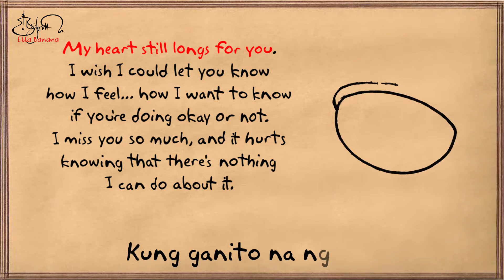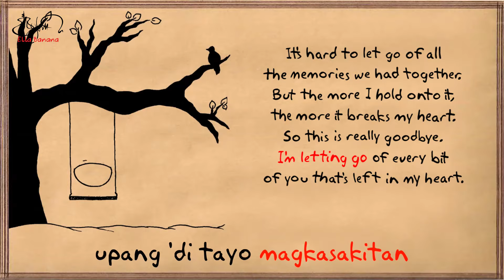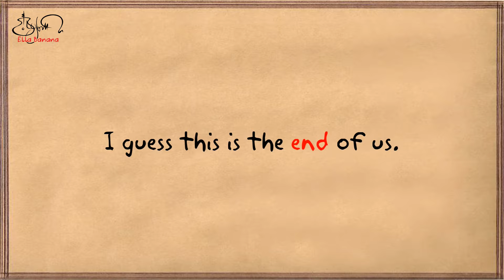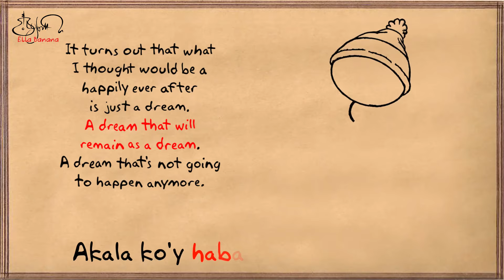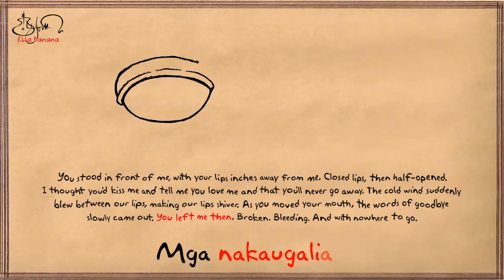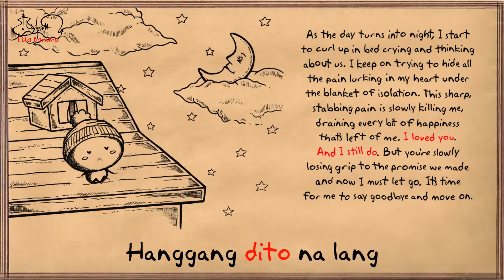HANGGANG DITO NA LANG - TJ Monterde || Animated Lyric Video by Ella Banana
Quotes and Drawings by Ella Banana

Hanggang Dito Na Lang Lyrics by Jimmy Bondoc
Vocals performed by TJ Monterde

Akala ko'y habang buhay tayo
Akala ko'y hanggang dulo
Kay haba pa ng kalsada
Dito na ba tayo bababa
Kung ganito na nga bang usapan
Kung dito na ang hangganan
Dapat sigurong iwasan
Ang mga minsang kamustahan

Mga nakasanayan
Dapat ng kalimutan
Upang di tayo magkasakitan

Hanggang dito na lang
Ikaw ba ang nagbago
O ako
O tayo
Baka tayo

Kung tunay ang paalam
Wag ka nang magparamdam
Dahil humihirap lang

Akala ko'y habambuhay ang awit
Akala ko'y hanggang langit
Kay haba pa ng kantahan
Dito na ba tayo tatantan
Kung ganito na nga ang tadhana
Sara'ng pinto at bintana
Dapat sigurong iwasan ang pagkatok sa'ting nakaraan
Mga nakaugalian dapat nang pagbawalan
Sunugin na ang mga larawan

Hangang dito na lang
O ako
O tayo
Baka tayo

Wag ka nang magparamdam dahil humihirap lang

Ang ganda na sana
Bakit biglang nag-iba
O ako
O tayo
Baka tayo

Kung tunay ang paalam wag ka nang magparamdam
Dahil humihirap lang